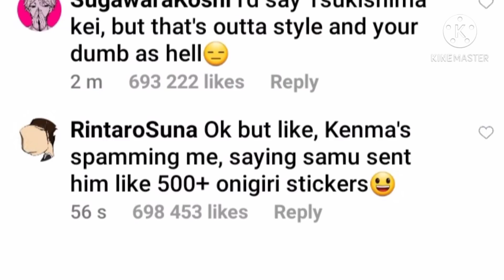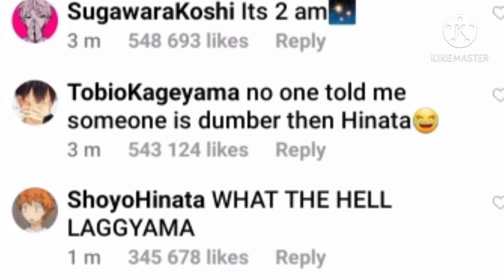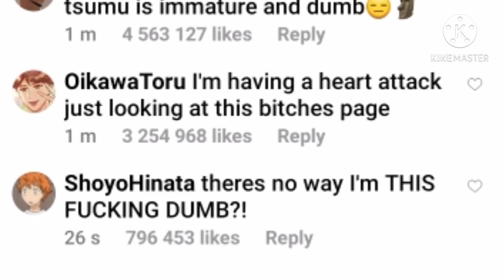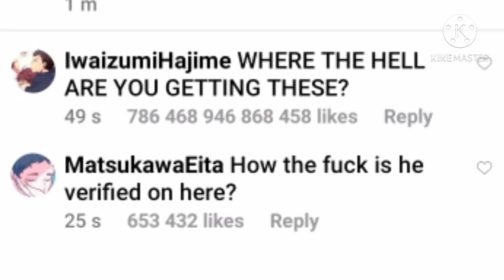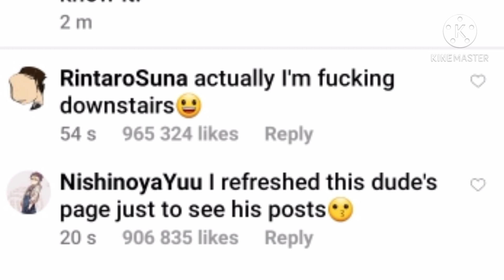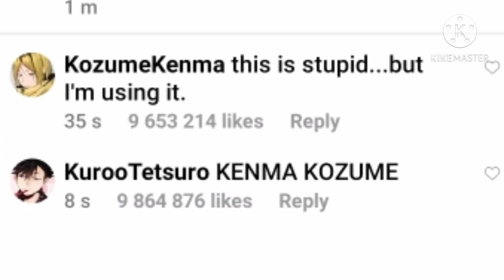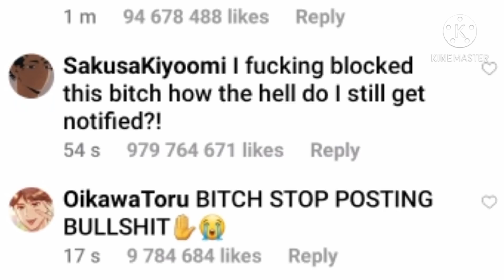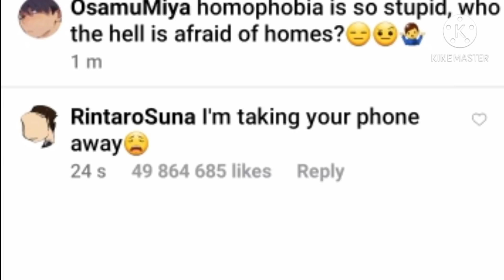[Haikyuu texts] osamu made sure common sense ain't so common 🥰🥰💀